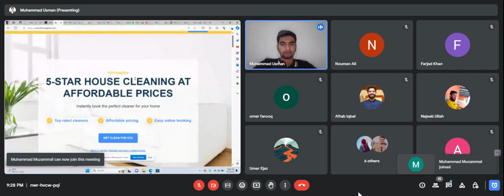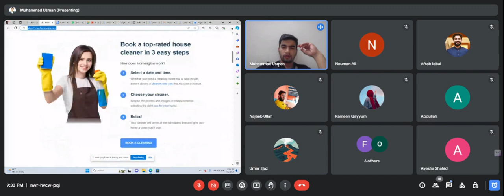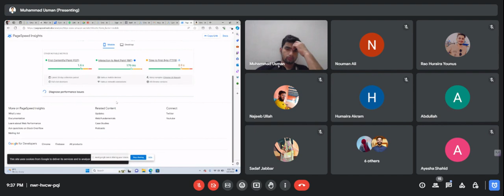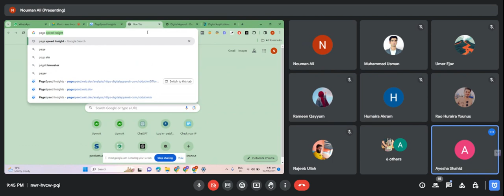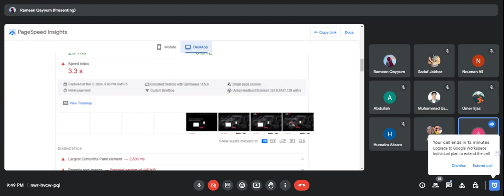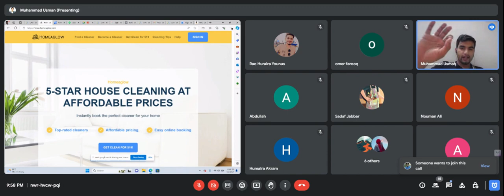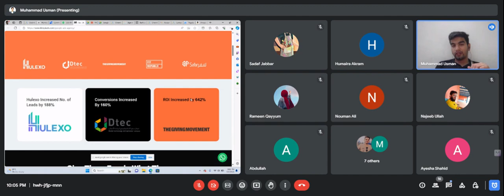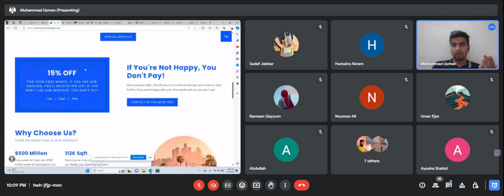Lecture 14 | Landing Page optimization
Landing page optimization refers to the process of improving various elements of a webpage to increase its effectiveness in converting visitors into leads or customers. Here's a description:

"Landing page optimization involves enhancing key components of a webpage to maximize its ability to engage visitors and prompt desired actions, such as making a purchase, signing up for a newsletter, or filling out a contact form. This process typically includes refining elements like headlines, imagery, call-to-action buttons, form design, content clarity, loading speed, and overall user experience. By continuously testing and refining these elements based on user behavior and feedback, businesses can enhance the performance of their landing pages, ultimately driving higher conversions and achieving their marketing objectives more effectively.